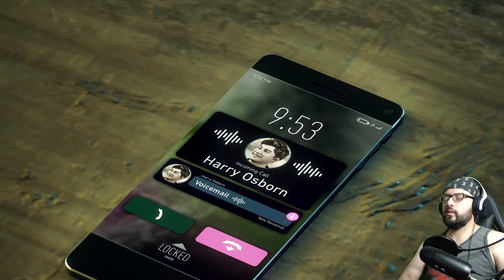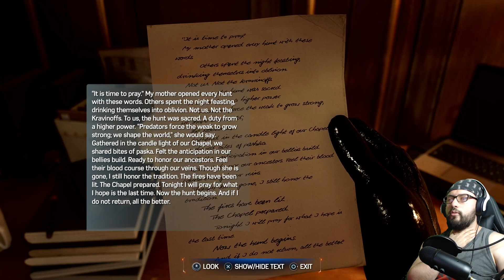UN NUEVO TRAJE! | SPIDER-MAN 2 PARTE 6 | PS5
Bienvenidos a la serie de Marvel’s Spider-Man 2 en esta parte del gameplay buscaremos al Dr. Connors y obtendremos el nuevo traje para Peter!

00:00:00 INTRO

00:01:02 BUSCANDO AL DR. CONNORS

00:08:52 EL CODIGO Y LAS LLAVES

00:17:50 LIBERANDO A LA BESTIA

00:19:30 PELEA EN EL ZOOLOGICO

00:21:40 EL FIN?...

00:26:18 NUEVOS TRAJE!!!

00:30:28 LITTLE ODESSA

00:33:08 HAN ENCENDIDO LAS LLAMAS...

00:38:55 ESPIA ARACNIDO!

00:46:41 EL SECRETO DE KRAVEN

00:50:24 ESCAPE!!!

00:54:21 PELEA EN EL CEMENTERIO

00:57:22 CARA A CARA

01:00:50 SUSCRIBANSE